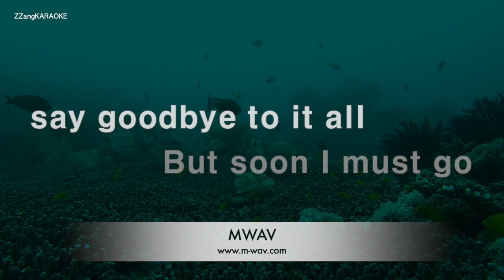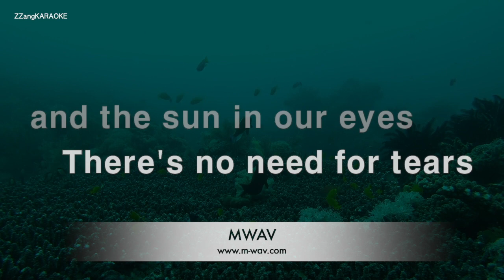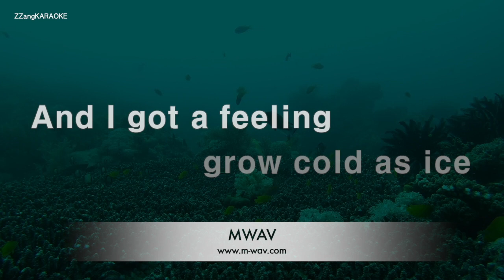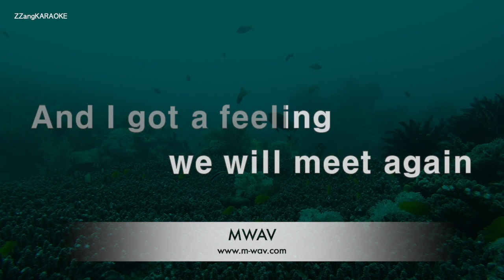Elton John-Return To Paradise (Karaoke Version)